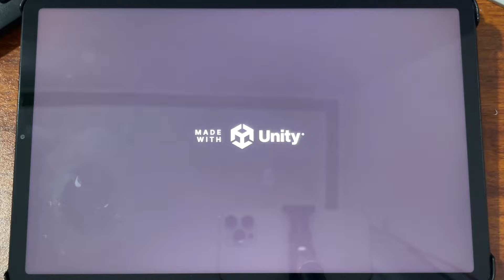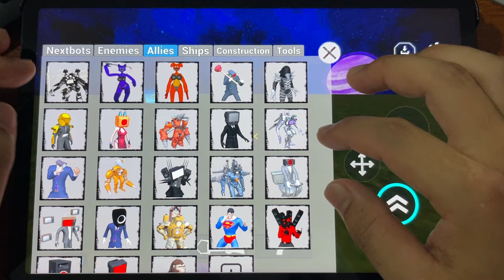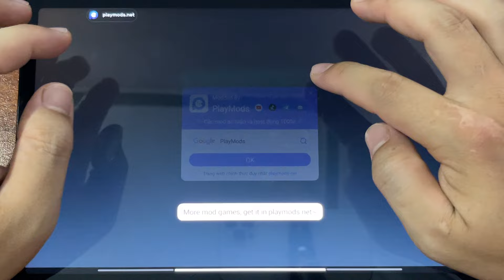Nextbots In Playground Mod New Update,Sandbox In Space Catnap,Nip Multipayer Gameplay | 2